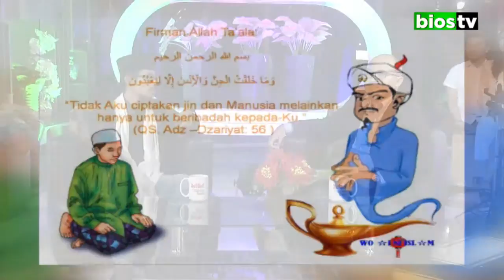CAKRAWALA MALAM APA KATA USTAD - MENGGALI POTENSI DIRI DALAM MENINGKATKAN IBADAH PART 2